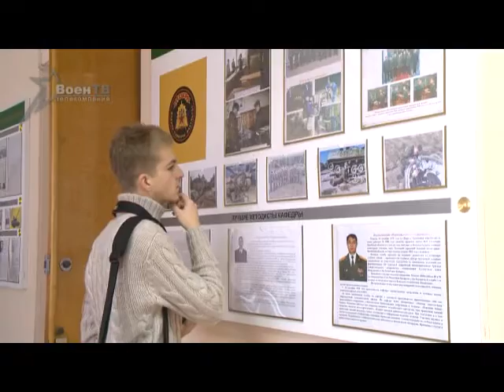Тактические тренажеры в БНТУ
Современные тренажеры стрелкового оружия и новейший тактический симулятор появится в следующем учебном году на военно-техническом факультете Белорусского национального технического университета. Обучающий комплекс поможет курсантам совершенствовать тактику ведения боевых действий вплоть до батальонного звена прямо в учебной аудитории. Об этом и не только узнали будущие абитуриенты на дне открытых дверей в БНТУ.
Кстати, сегодня военно-технический факультет -- один из самых высокотехнологичных в Беларуси: все обучение будущих офицеров строится на работе с тренажерными средствами и системами виртуализации.